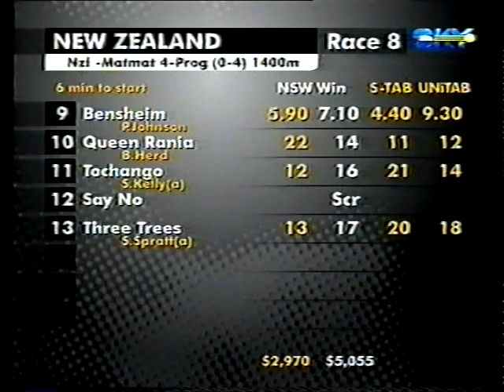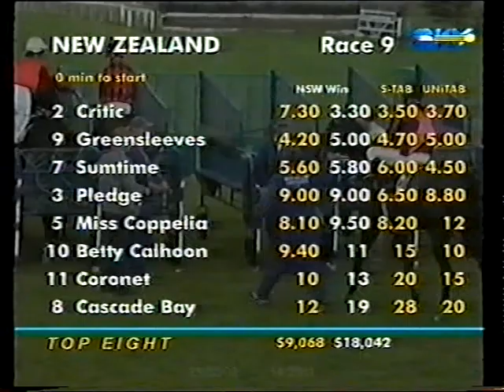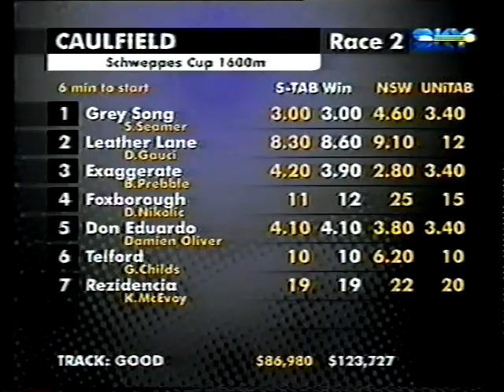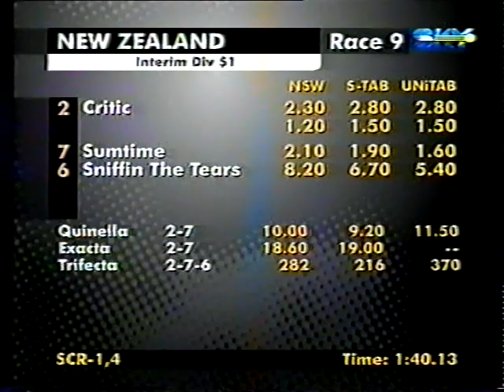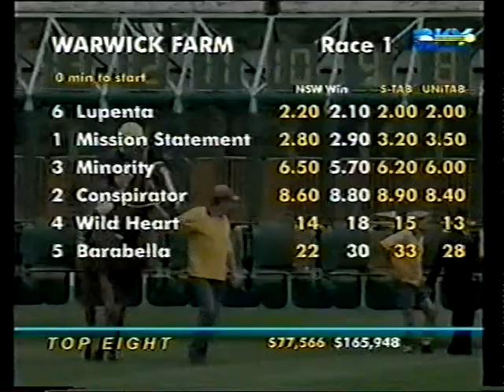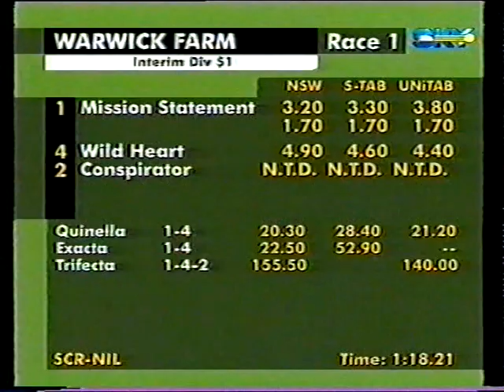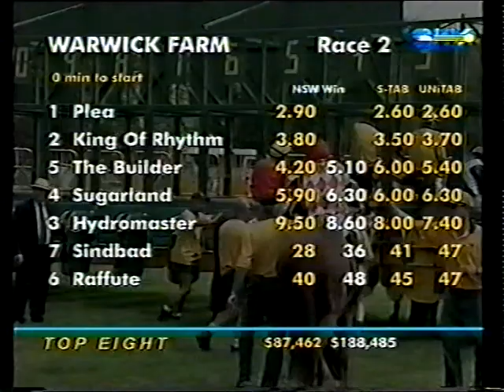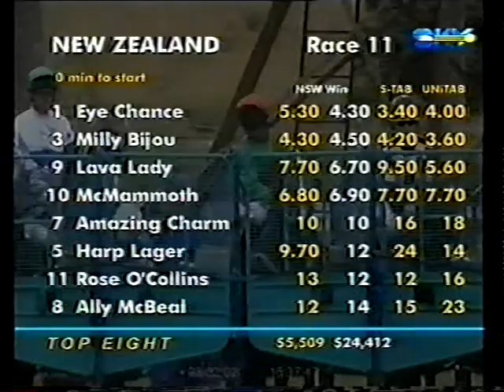Sat 23 Feb 2002 Pt 1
Caulfield 9 Races featuring Schweppes Cup, Mannerism Stakes, Blue Diamond Stakes, Angus Armanasco Stks & Oakleigh Plate, Warwick Farm 8 Races featuring Kindergarten Stks, Chipping Norton Stks, Liverpool City Cup & Surround Stks, ... Invercargill : Airfreight Stks and Cup,. Ascot : Cyril Flower Stakes & Sheila Gwynne Stks